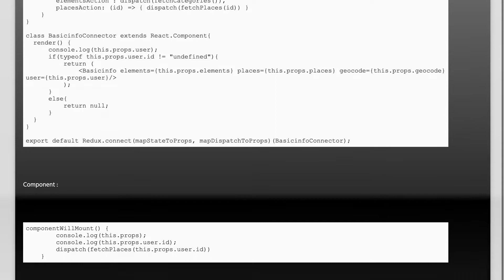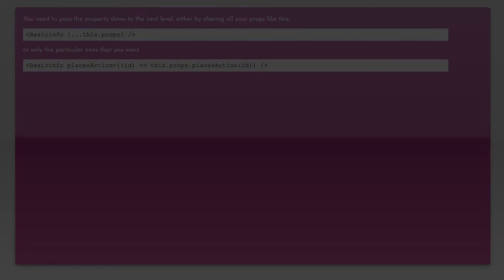ReferenceError : Dispatch is not defined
javascript: ReferenceError : Dispatch is not defined

Related to: javascript, reactjs, react-redux, redux-thunk